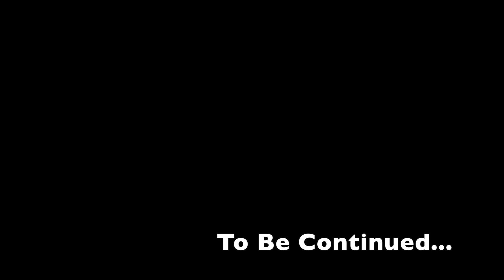Pokemon Violet DLC: The Teal Mask Ogre Piston Normal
This is the Normal mode with only two players to it's completion for the Ogre Oustin game in the Teal Mask DLC.